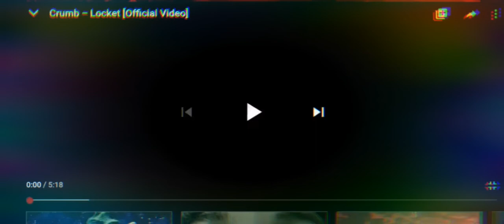lOcKeTcRuMb x dArKerDrEaM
WARNING. MAY CAUSE SEIZURES/MOTION SICKNESS. FLASHING LIGHTS. NEGATIVE SPACE. 8 BIT FORMAT. ETC.

made a darker version for it to be easier viewed. last one had a lot of flashes(be warned) a good edit start tho

play with the speed!!! feel what happens!!!

(fond of .5 .75 and 1.75)

sped cRuMbLocKeT up by 200% and made a few extra edits to the edited video of that for easier viewing. curious about what the various speeds will sound like +  new edits. added the youtube dream filter as a final touch

let me know what you think if you'd like

immediate help needed. relatives and comrades are being arrested NOW at the blockade in ȟé sápa (black hills, occupied očhéthi šakówiŋ territory). please share quickly and widely. venmo: @westriverbailfund (6892 if asked to confirm phone) PayPal to: westriverbailfund@gmail

please help these black trans people transform their space into safe place for black trans people! they need to replace appliances, cabinets, countertops and flooring! share and retweet!

Support an organization that is dedicated to providing nutritious, culturally specific meals to Black Trans folks around the globe:

twitter thread of bail funds and emergency bond outs for donating